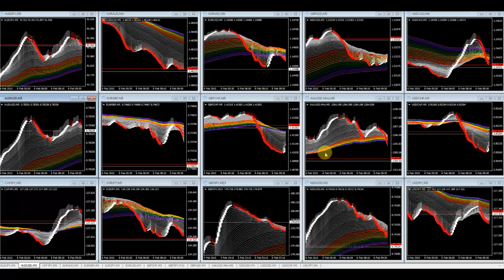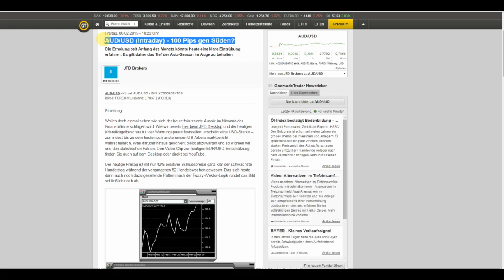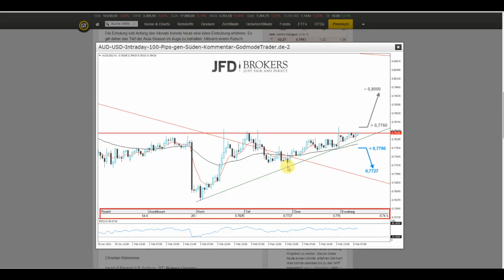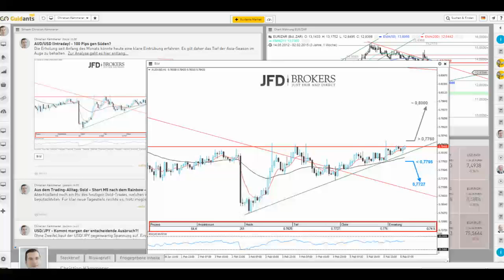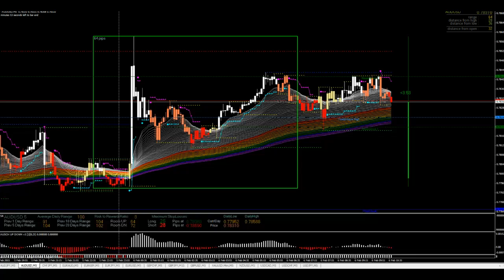JFD Live Trading TV - AUD/USD (Aussie) mit interessanter Intraday-Konstellation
An anderer Stelle wurde heute bereits auf die negative Fuzzy-/Vektor-Logik hingewiesen. Doch mit Beschau des 5-Minutencharts fällt ein interessantes Detail auf.